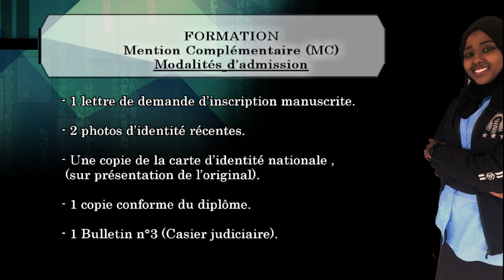SPOT FORMATION ARTA6